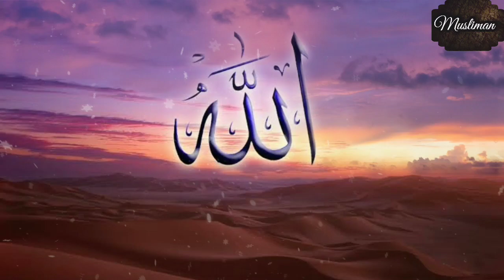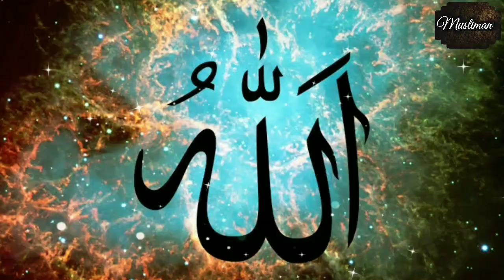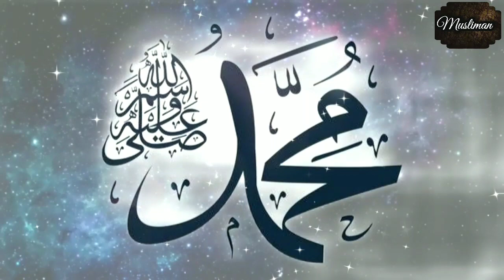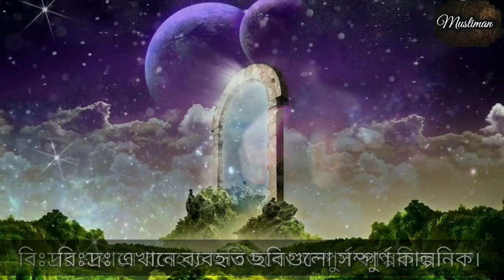লোকটি ১০০ খু*ন করেও জান্নাতে চলে গেল- কিন্তু কিভাবে? | বনী ইসরাইলের এক খুনির জান কবজ